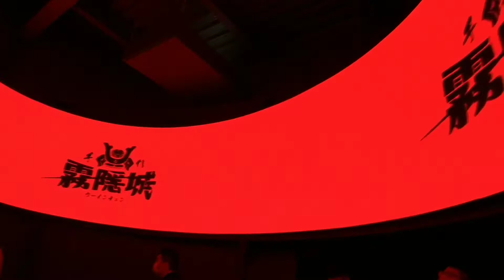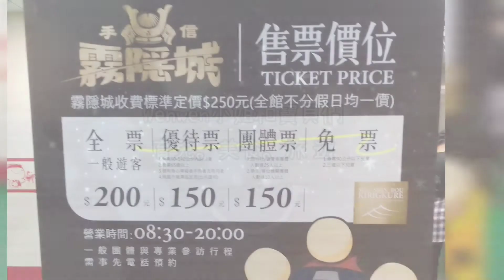2021桃園新景點-手信霧隱城微解封門票優惠再送開運燒+限定口罩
2021桃園最夯新景點 手信霧隱城重新開放囉!
館內人數上限200人，採實名制登記，入場需體溫感測、酒精消毒。
門票優惠$150，入場贈"開運燒１顆"及"霧隱城獨家限定口罩１片"